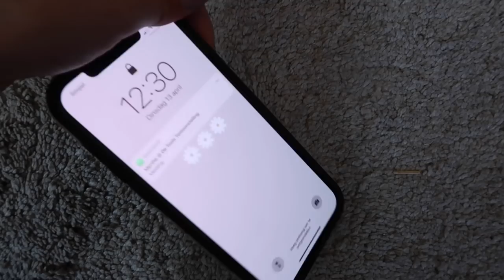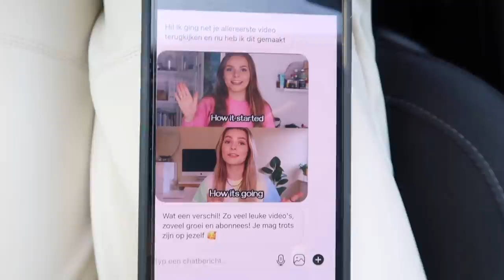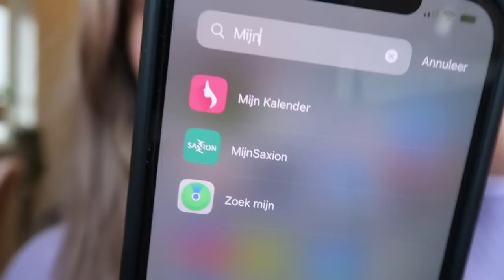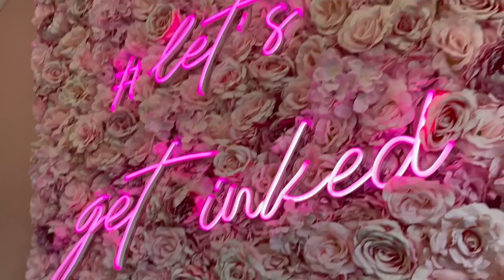Nog een TATTOO?! Nagels doen & naar Utrecht met Janette 🌼 Weekvlog #50 | Floor Delver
Deze video is gesponsord door Burga. Burga maakt mega leuke en kwalitatief goede hoesjes. Wil jij nou ook een leuke hoes voor je telefoon of laptop? Gebruik dan de code: FLOOR15 voor 15% korting op je order!

*Deze video bevat gekregen producten en een betaalde samenwerking. Ik zal altijd mijn eerlijke mening geven.